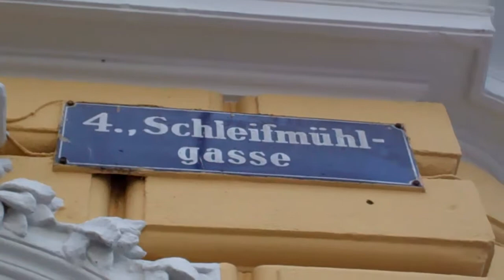Freihausviertel Festival 2011